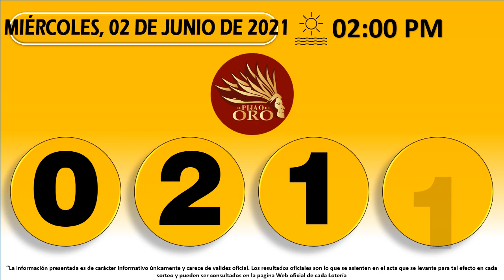Resultados del Chance del miércoles 02 de junio de 2021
Resultados loterías y chance de hoy Miércoles 02 de junio 2021.

Antioqueñita día,
Dorado mañana,
Cafeterito tarde,
Paisita día,
Chontico día,
Samán de la suerte,
Fantástica Día,
DC4 día.
DC3 día,
Pijao de oro,
Culona tarde,
Astro sol,
Motilón tarde,
Dorado tarde,
Antioqueñita 2,
Caribeña día,
Sinuano día,
Paisita noche,
Chontico noche,
Win4 evening,
Cafeterito noche,
Fantástica noche,
DC4 noche,
DC3 noche,
Motilón noche,
Culona noche,
Caribeña noche,
Sinuano noche,
Astro luna,
Resultados del chance Miércoles 02 de junio de 2021
Resultados de las loterías del Miércoles 02 de junio de 2021
Resultados del chance primero de junio
Chances del día Miércoles 02 de junio de 2021